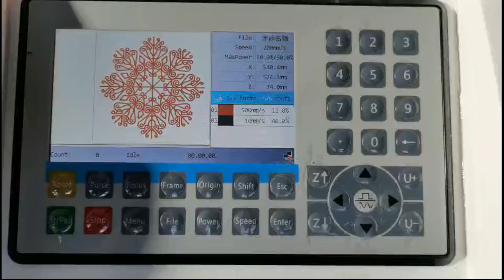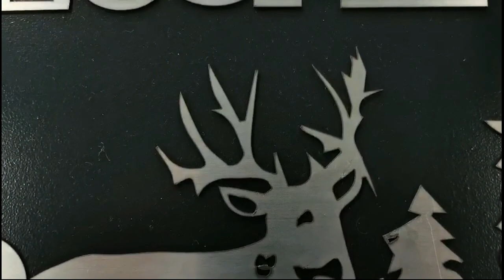2022 Best Metal & Nonmetal Mixed Laser Cutting Machine for Sale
Mixed CO2 laser cutting machine is mainly designed for cutting thick non-metal material, such as Acrylic, MDF, Die Board, and Thin metal materials such as 2mm Stainless Steel, 2mm galvanized sheet. The feature of this mixed CO2 laser cutting machine is perfect cutting effect and high cutting speed.
1. Advertising industry: Stainless steel. Acrylic plate. color board and other advertising materials engraving and cutting;
2. Leather garment processing industry: Leather, fabric carve or hollow out patterns;
3. Arts and crafts industry: Paper cutting, wood, bamboo, leather, shell, ivory and other materials engraving and cutting;
4. Modeling industry: Aviation and maritime models, wooden toys engraving or cutting etc;
5. Packaging industry: Rubber printing plate engraving and cutting, bilayer plate, dye board cutting etc.
6. Decoration industries: Electrical and electronic industry materials' engraving cutting.